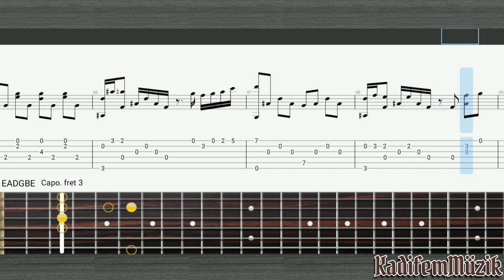Assassin's Creed III-Lorne Balfe Theme Easy Fingerstyle Guitar Tutorial Tabs